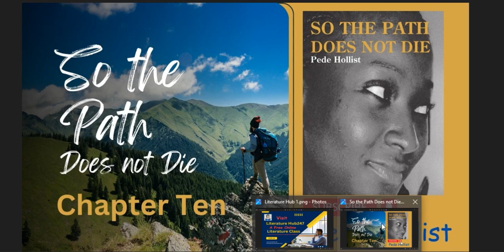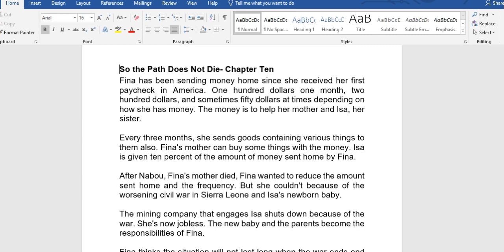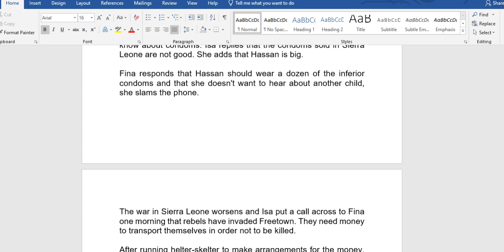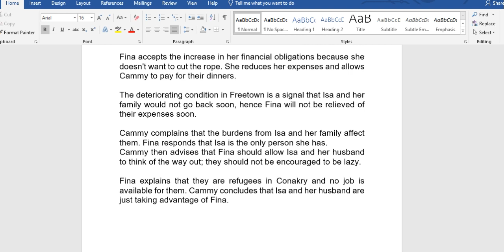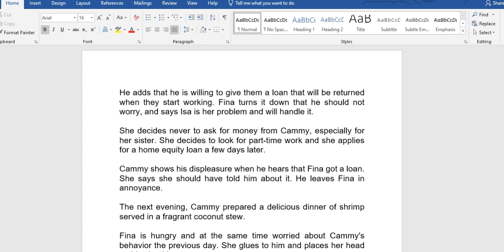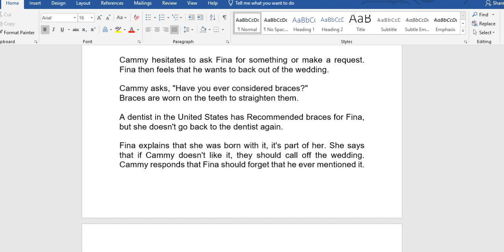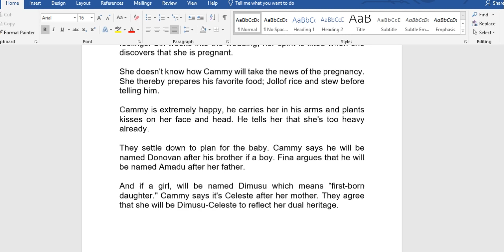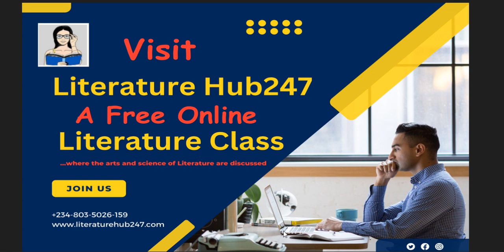So the Path Does Not Die by Pede Hollist (WAEC 2026-2030 Syllabus) -Chapter Ten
So the Path Does Not Die by Pede Hollist
This video is about chapter ten of "So the Path Does Not Die" by Pede Hollist. The African novel is in the WAEC 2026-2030 Syllabus.